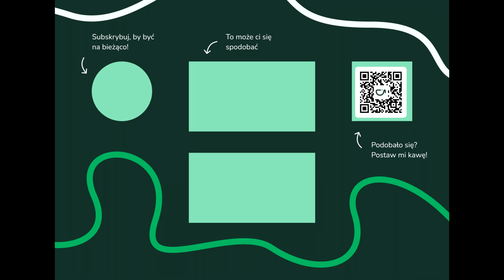Uzdrowicielski Dotyk 🙏 - Let's Play | Ghost of Tsushima [#55]